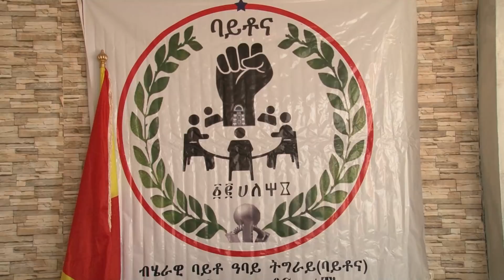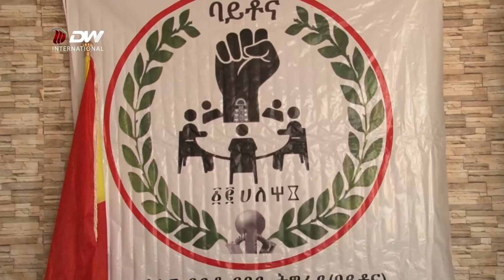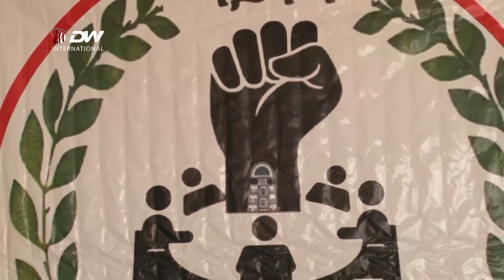DW TV NEWS ኩሉ ትግራዋይ ሓድነቱ ኣስጢሙ ክቃለስ ኣለዎ - ውድብ ባይቶና